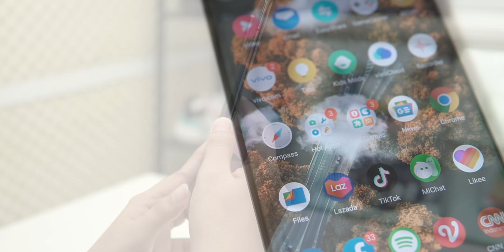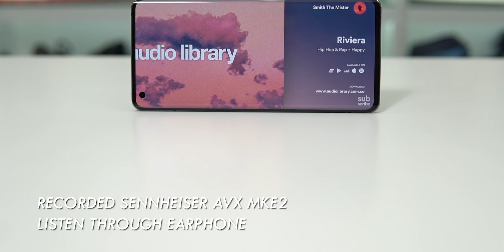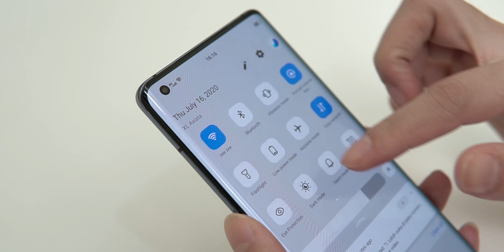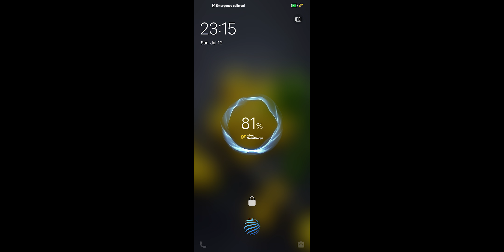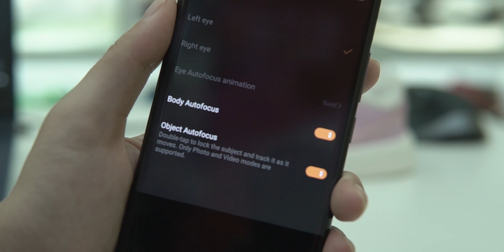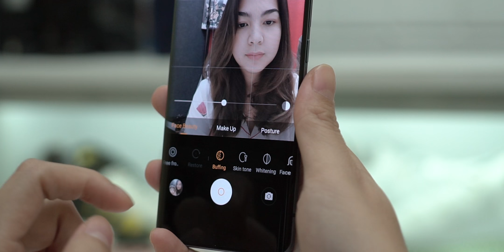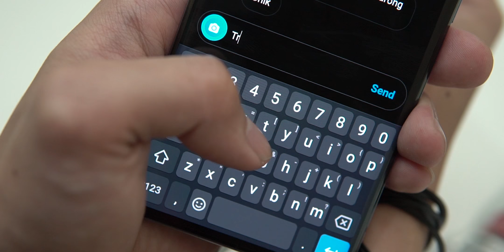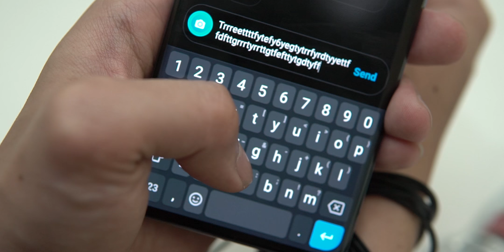Nyobain Hape Vivo Seharga 10 Juta - X50 Pro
Info Pre-Order
1. Pre-Order online akan dimulai pada tanggal 16 Juli 2020 sampai dengan 24 Juli 2020. Untuk melakukan Pre-Order online, kalian bisa akses langsung ke vivo official website. Benefit yang akan kalian dapatkan adalah vivo TWS Neo dan juga Google Nest Mini.
2. Bundling Package:
- Setiap pembelian semua seri vivo X50, kalian akan mendapatkan Telkomsel Halo Device Lite yang berlaku selama 24 bulan, XL Prio Diamond selama 24 bulan, IM3 SUPERLAN 200, dan Smartfren Lite 12.
- Kalian juga akan mendapatkan penawaran cicilan dengan bunga 0% sampai dengan 24 bulan, dan bank cashback senilai IDR 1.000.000.

Spesifikasi vivo X50 Pro Indonesia:
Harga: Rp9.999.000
Chipset: Snapdragon 765G
GPU: Adreno 620
RAM: 8 GB
Storage: 256 GB (UFS 2.1)
Layar: AMOLED 6,56 inci (2.376 x 1.080p) @90Hz
Baterai: 4.315  mAh (33 Watt)
OS: Android 10
Kamera belakang: 48 MP (gimbal) + 8 MP (ultrawide) + 13 MP (portrait) + 8 MP (periscope)
Kamera depan: 32 MP
NFC: Ya
Cheers!